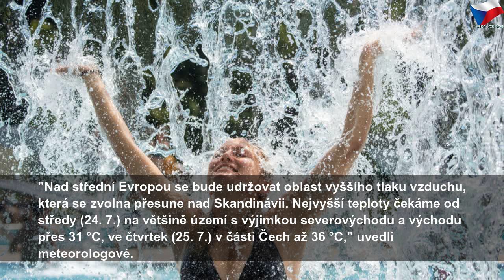Ve čtvrtek vystoupá teplota až na 36 stupňů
středa 24. července 2019
Ve čtvrtek vystoupá teplota až na 36 stupňů | Sky Czech